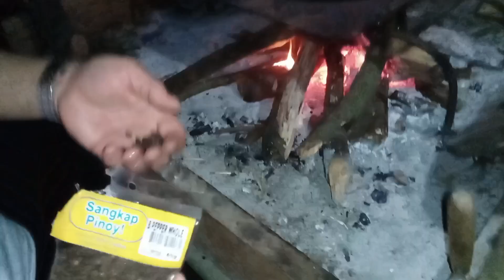preparing to cooking puchero pork ribs